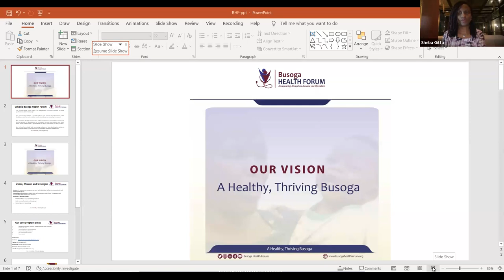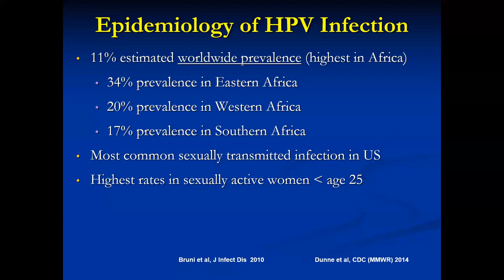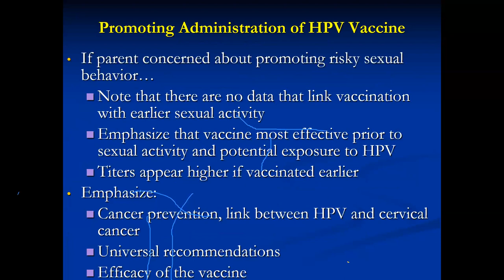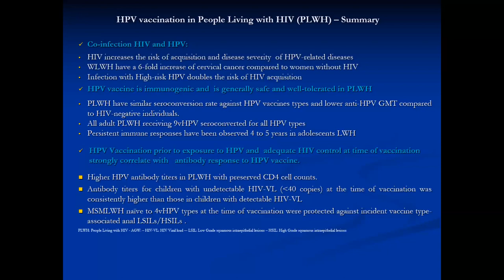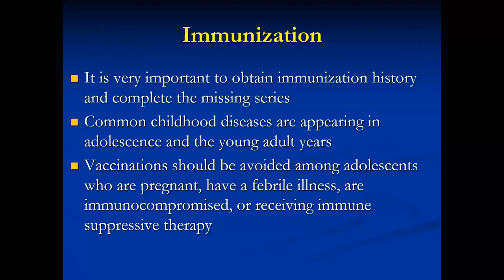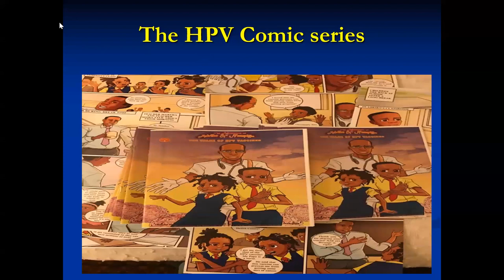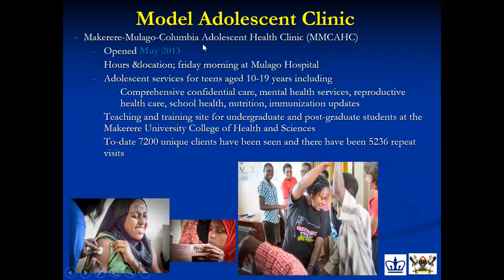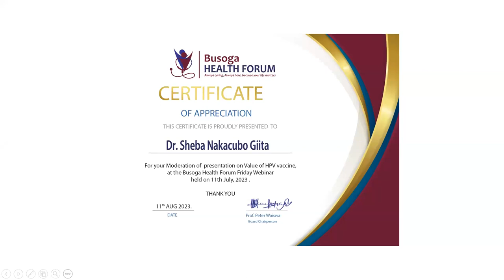Value of Human Papilloma Virus (HPV) Vaccine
Presentation by by Dr. Sabrina Bakeera Kitaka., and Dr. Sheeba Nakacubo Giita